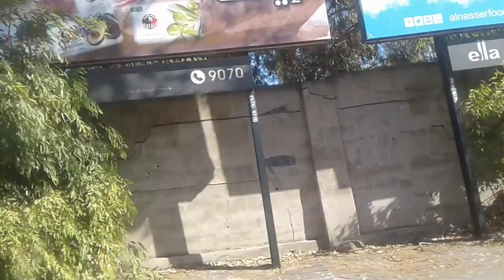مدينة حمص تصوير في طربق طرابلس من التربية حتى دوار المزرعة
مدينة حمص مشوار في طريق طرابلس طرطوس
دوحة _الميماس